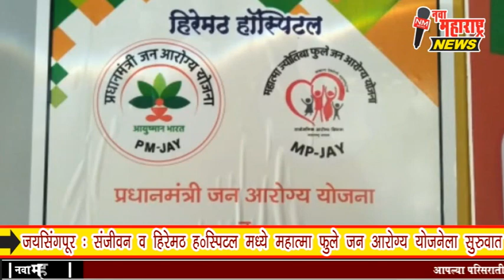जयसिंगपूर : संजीवन व हिरेमठ हॉस्पिटल मध्ये महात्मा फुले जन आरोग्य योजनेला सुरुवात